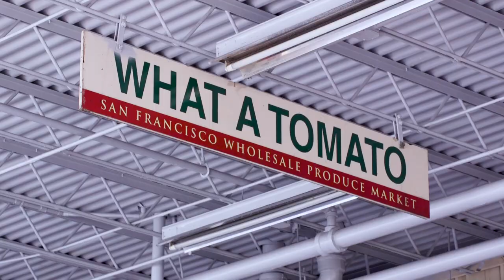SF Environment - Zero Waste Grant Recipient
SF Environment's ZeroWaste Grant Program awards funding to non-profit organizations whose work in source reduction, reuse, recycling, and composting help San Francisco move towards zero waste. Award recipient "The SF Market" shares their story of food waste recovery.

SFGovTV Crew

Executive Producer: Jack Chin
Production Supervisor: Derek Fernandez
Operations Supervisor: Thomas Loftus
Producer/Editor/Photographer: Adriane Starks
Photographer: Michael Baltazar
Photographer: Leonardo De Asis, Jr.
Photographer: Jennifer Low